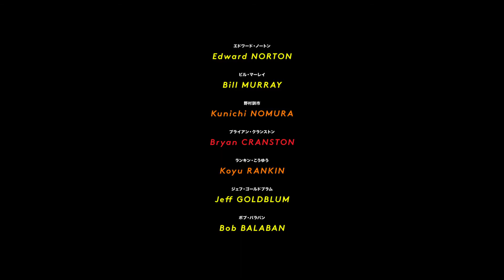ISLE OF DOGS - Official Trailer - FOX Searchlight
Lighting Cameraman on this eagerly anticipated Wes Anderson feature. Due for release, March 2018.